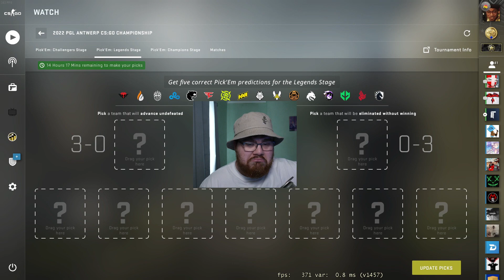PGL Major Antwerp 2022 Legend Stage Pick 'ems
Good day to all Imperial 0-3ers

Back with more pick thems, little late cus my internet was being hogged!!!
Lemme know what you thinking.